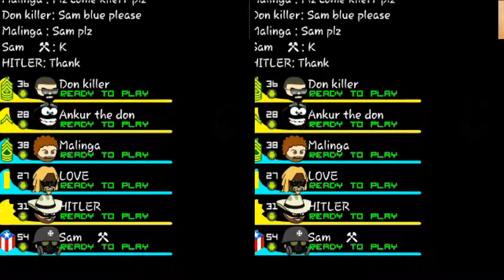DA2 mini militia : 3 vs 3 :Epic series 3 🎮📺⌚3⃣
Hey"s
today me ultimate trickster has published a brand new video
EPIC SERIES 3 -- 3 VS 3
these player who are playing are random pic kin from quick play

Learn a new trick!! Start a new game !!